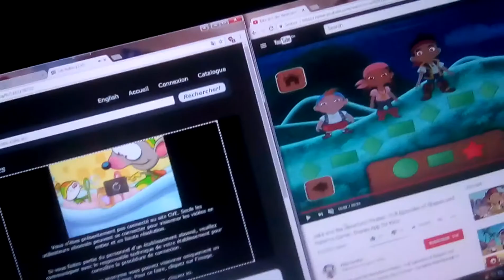July 29, 2017